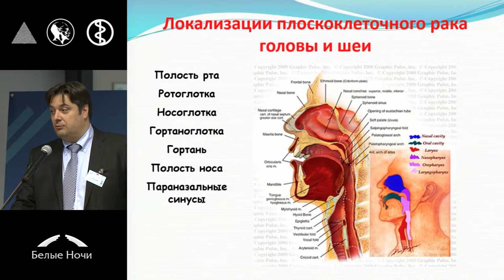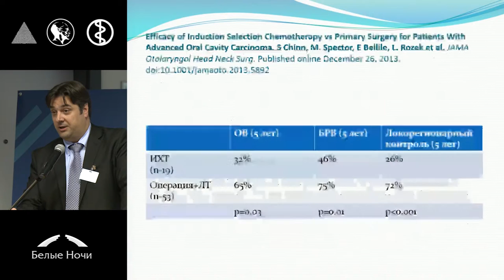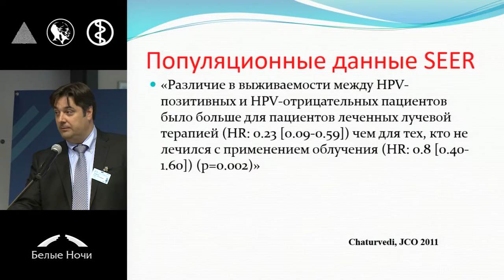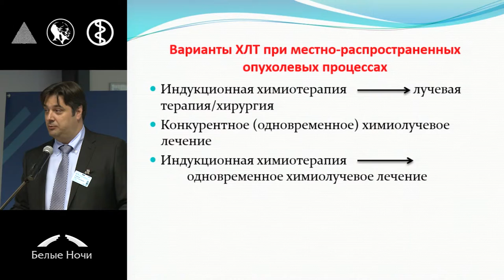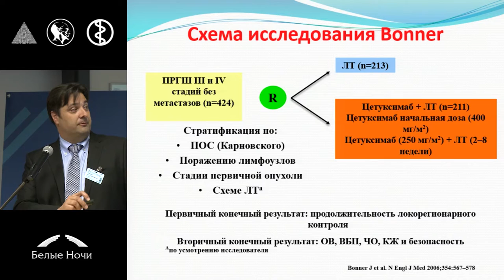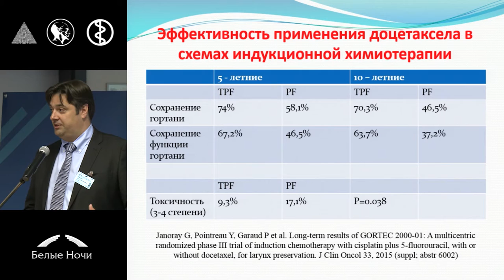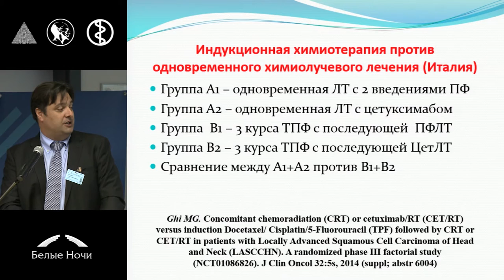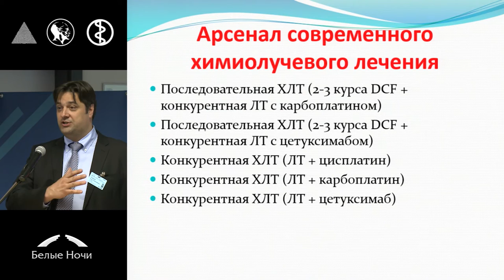Современное химиолучевое лечение плоскоклеточного рака верхних дыхательных и пищеварительных путей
Илья Станиславович Романов (Москва)
Секция Современные подходы к лечению опухолей верхних дыхательных путей и верхних отделов пищеварительного тракта. Петербургский онкологический форум «Белые ночи» 2015